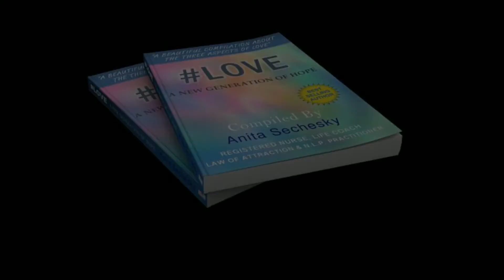Anita Sechesky Love Promo Video